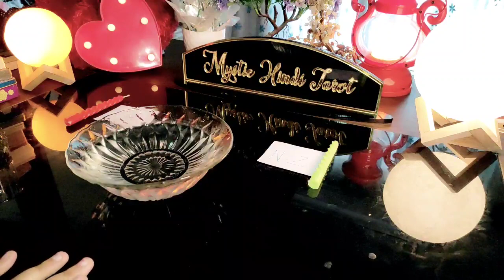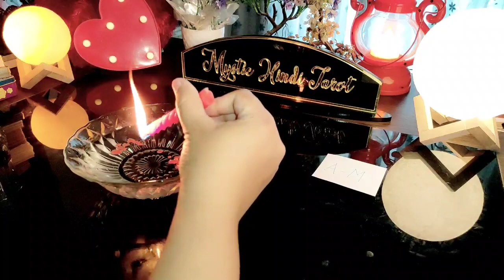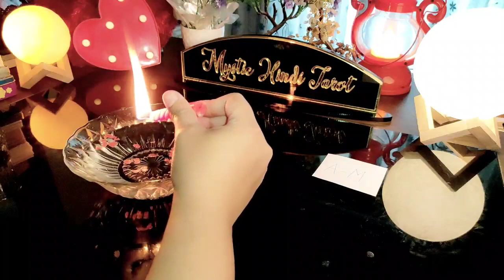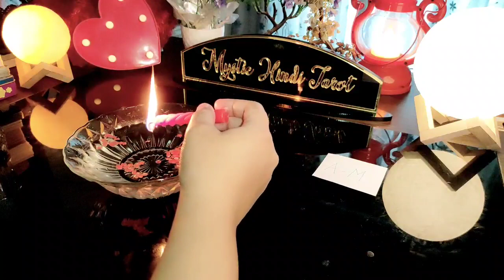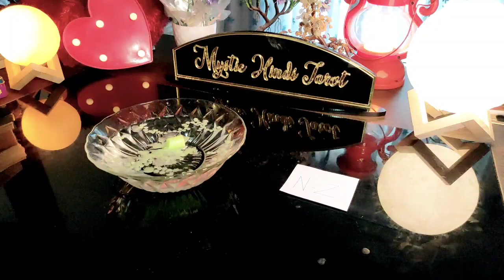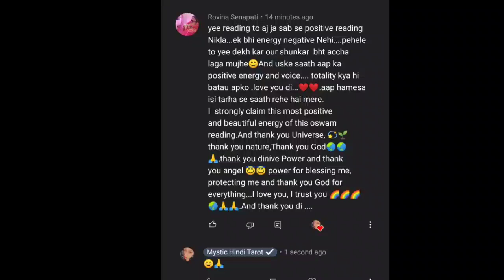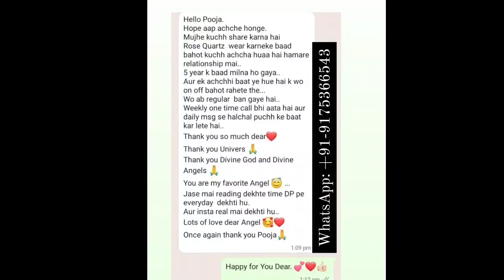❤✨ 8:8 PORTAL- UNKI TRUE FEELINGS- HIS/HER CURRENT FEELINGS- CANDLE WAX HINDI TAROT READING TIMELESS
❤✨ 8:8 PORTAL- UNKI TRUE FEELINGS- HIS/HER CURRENT FEELINGS- CANDLE WAX HINDI TAROT READING TODAY TIMELESS NEW